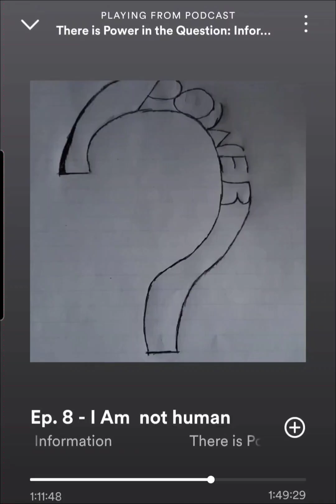I Am not human; Clip #7 from episode 8. ... There is Power in the Question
The Show is called "There is Power in the Question: Information is Information" on Spotify, Apple Podcasts & iHeart Radio. This is a snippet from episode 8, 'I Am not human'. Clip #7... Discussing why I am not human, Man or male, "cheating," mass manipulation, and my love for the "N" word lol ... Full episodes are a journey, and every episode is connected. Take the journey.